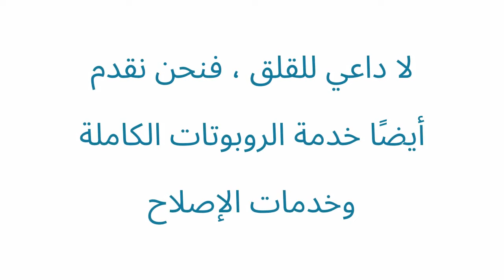في عام 2024 اجعل رؤيتك الروبوتية حقيقة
الروبوت أو الإنسان الآلي آلة متحركة مزودة بحاسب يساعدها على القيام بأعمال تمت برمجتها من قبل. ومع التطورات الجديدة يدخل الربوت بقوة في عالم الخدمات المنزلية والتجارية والطبية بعدما أضحى حاضرا بقوة في الصناعة

هناك من أشكال الإنسان الآلي الروبوت ما هو قادر على الحركة والقيادة من تلقاء نفسه، ومنها الطائرة بدون طيار، والطائرات ذات التحكم الذاتي ذات الشبكات العصبونية الاصطناعية، ولعل أبرز هذه الأنواع هي الانسالتان اللتان أرسلتهما وكالة الفضاء الدولية في عام 2004 إلى سطح المريخ.

 وهناك من الإنسالات ما هو قادر على إعادة تجميع نفسه بصورة شبه مستقلة، كأن يقوم بتصغير حجمه للمرور خلال نفق ضيق، وهذه الانسالات تحوي في نموذجها عدة روابط إضافة إلى وحدة المعالجة المركزية ومستقبلات الإيعزات وذاكرتها الخاصة، وهذه الانسالات قادرة على بعض الحركات شبه الطيعة، لاحتواءها على وحدة مرنة، وهي تقوم بذلك إما عن طريق تحويل طاقة الهواء المضغوط في إسطوانات إلى حركات خطية أو دورانية، أو عن طريق تحويل الطاقة الكهربائية إلى طاقة حركية.

 وهناك أساليب متطورة أخرى تم ابتكارها لتحريك الإنسالات، منها أسلوب جهاز المرآة الدقيقة الرقمي (بالإنجليزية: Digital micromirror device) ‏ الذي أعلن عنه لأول مرة في عام 1987 وكانت فكرته قائمة على نصب عدة آلاف من المرايا الدقيقة في الإنسالة لتتجاوب مع عنصر الصورة، لإضافة مرونة أكثر في حركة وردة فعلها.

هناك أيضاً أنواع من الروبوتات مخصصة للقيام بالأعمال المنزلية، وتعليم الأطفال ولعب الشطرنج. وهذا النوع من الإنسالات يطلق عليها تسمية الروبوت الاجتماعية (بالإنجليزية: Social robot) ‏ وهي تتمتع بدرجة عالية من الاستقلالية. ويُلاحظ أنه لا يمكن إطلاق مصطلح الإنسالة الاجتماعية على الأداة التي يتحكم بها الإنسان من بعيد، إذ يجب على الانسالة الاجتماعي النجاح في «اختبارين رئيسيين» لتصنيفه على أنه من النوع الاجتماعي:

تابعنا لتظل على اطلاع بأحدث التقنيات والذكاء الاصطناعي للروبوتات